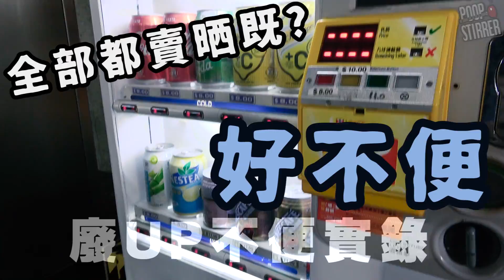【VLOG】打擾晒啦伯伯！！反轉屯門！陪我地一齊做義工吧！！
初初諗住淨係同老人家傾下計 但佢地講既說話真係會令到現場聽既我地好心痛。
活動: 賽馬會齡活城市計劃－齡活「屯」「長」
目標: 倡導社區參與﹐推動長者友善社區

捐助機構:
香港賽馬會慈善信託基金
主辦機構:
基督教香港信義會屯門長者綜合服務
外出易陪診及護送服務
計劃夥伴:
嶺南大學
亞太老年學研中心
拹辦機構:
網．想．正．
FIND US ON